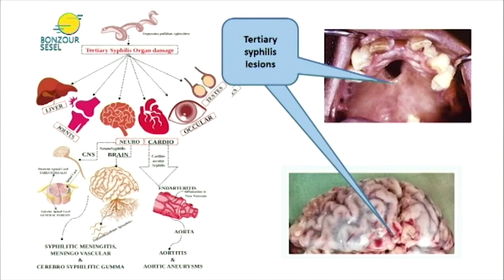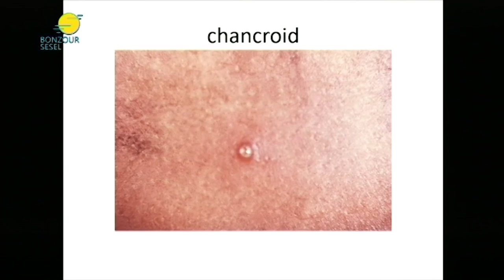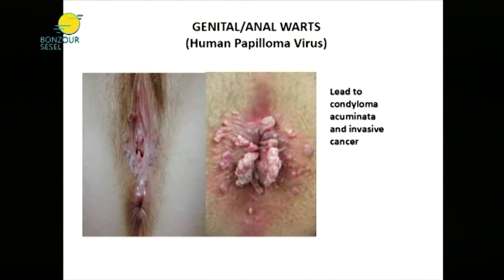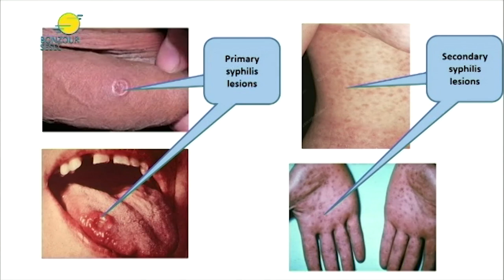TOPIK KONVERSASYON - SEXUALLY TRANSMITTED DISEASES (STDs) - C.MELANIE & F.ESTICO- 28.03.2023